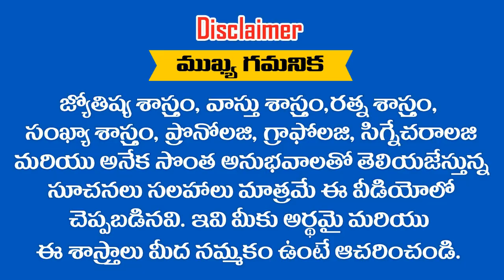2,11,20,29 తేదీలలో పుట్టినవారికి 2019 లో JUNE మాసఫలాలు || ASTRONUMEROLOGY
2,11,20,29  తేదీలలో పుట్టినవారికి 2019 లో JUNE  మాసఫలాలు || ASTRONUMEROLOGY